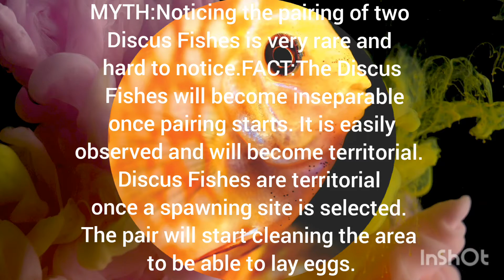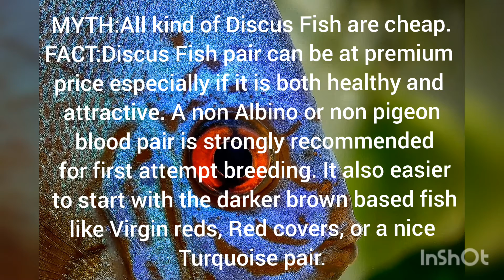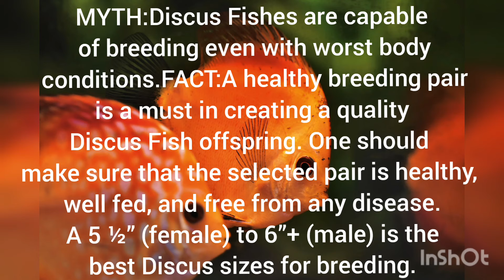DISCUS BREEDING: HOW TO SELECT A DISCUS PAIR? | Falcon Aquarium Services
Removal of video please comment on comments section

We upload new videos everyday. Enjoy the peaceful aquariums, tanks views, animals and pet videos in beautiful hd quality. Relax with beautiful fishes and animals.

🌟FALCON AQUARIUM & PET SERVICES🌟

All Credits Owned by respective content creator